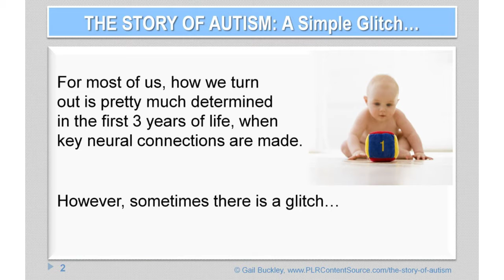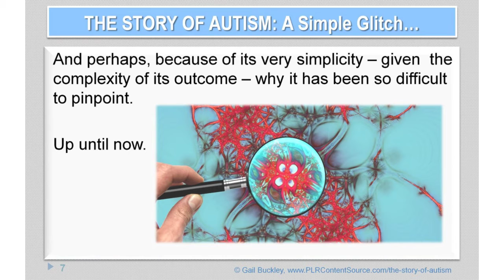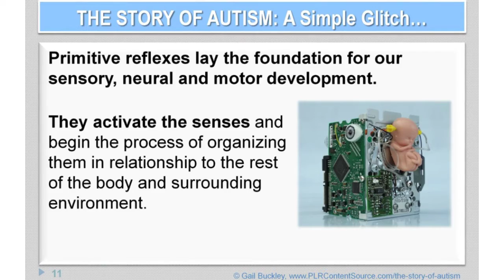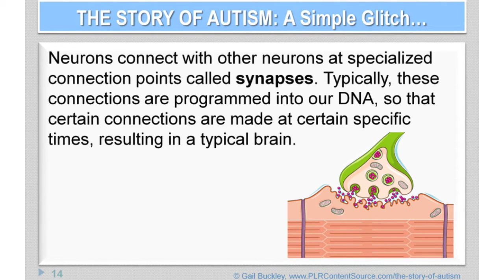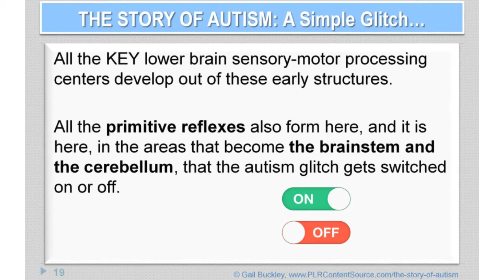The Story of Autism Part 1: A Simple Glitch Flips The Switch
This is part 1 of a 30 part video series that explores, in depth, the root cause of autism and how this knowledge can help us to better understand and work to accommodate those who are living with this syndrome today. Each video is only 3 to 4 minutes long.